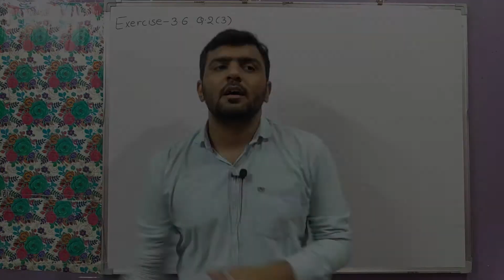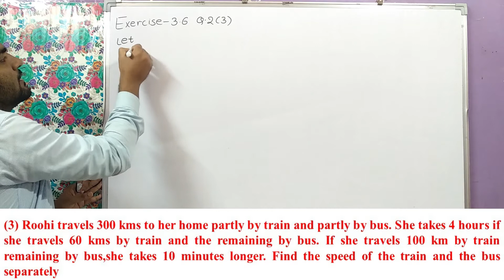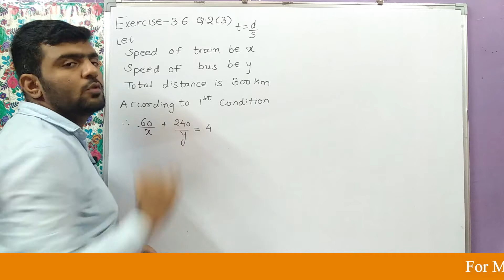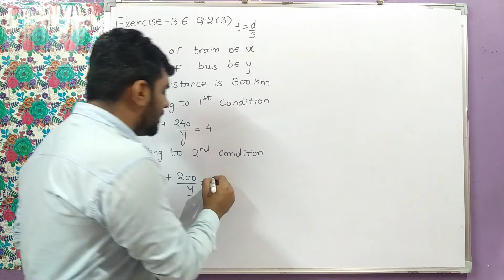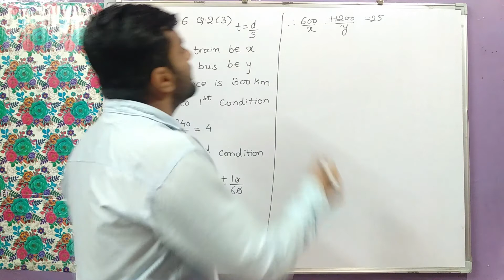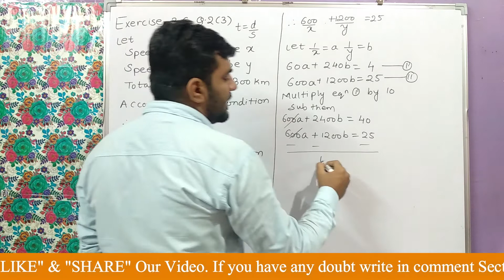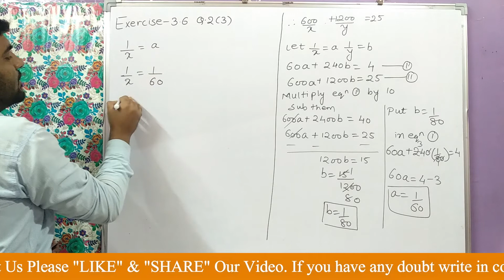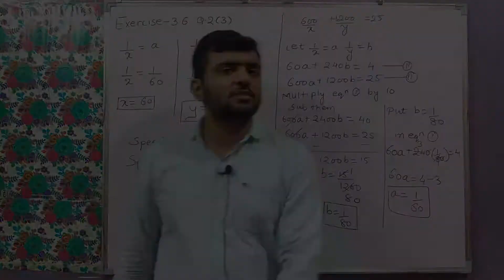CLASS 10 EX -3.6 Q2(3)|EQUATIONS REDUCIBLE TO A PAIR OF LINEAR EQUATION IN TWO VARIABLES |ALISH SIR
CLASS 10 EX -3.6 Q2(3)EQUATIONS REDUCIBLE  TO A PAIR OF LINEAR EQUATION IN TWO VARIABLES
 CHAPTER 3
About Video
Class 10th chapter  3 Pair Of linear Equations In Two Variables
In this video Alish Madhani explained about Pair of Linear Equations in Two Variables. He also explained about Exercise 3.6 Q2(3). Detail explanation is given in this video.
This video is useful to CBSE GSEB and NCERT Students.
Exercise 3.6 Q2(3)
(3) Roohi travels 300 kms to her home partly by train and partly by bus. She takes 4 hours if she travels 60 kms by train and the remaining by bus. If she travels 100 km by train remaining by bus,she takes 10 minutes longer. Find the speed of the train and the bus separately

class 10th Ex-3.6 Q2(3)
About channel
Hello Everyone Welcome to my You tube Channel. My channel is totally educational based channel. As we all know in fastest growing world education is the key to success and education is the visa of world. Our team has taken initiative to give education. Our channels provide education from Primary to Secondary level. Main advantage of my channel is that one channel and many subject can be learned. Our team aims at overall development of students. Our team try to explain each and every topic deeply so that student is conceptually clear.